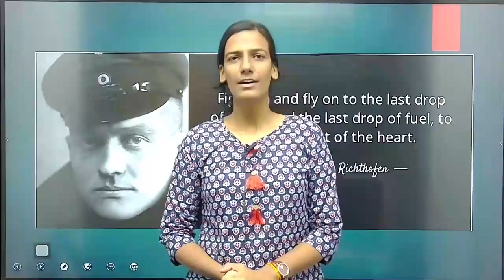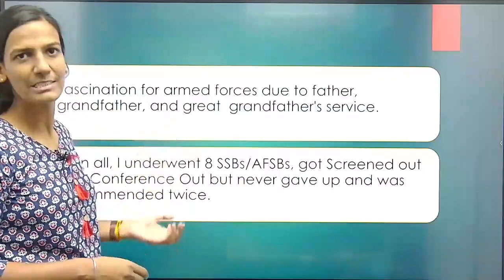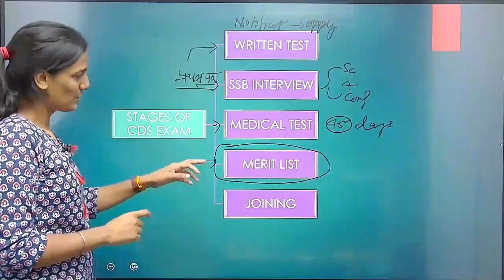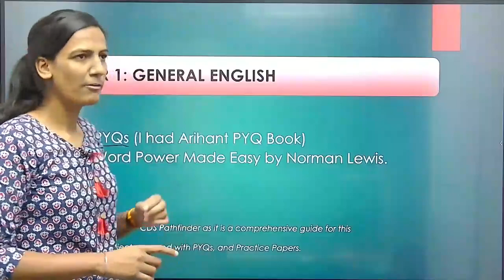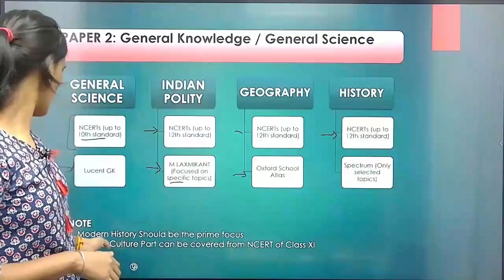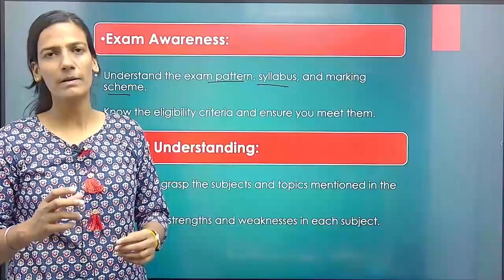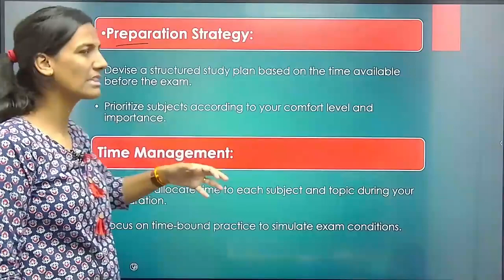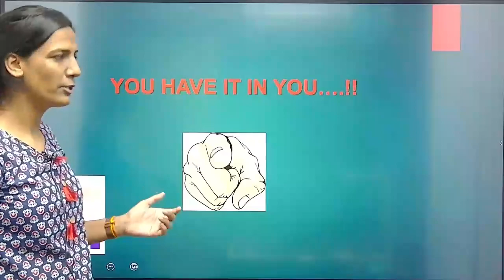My CDS Journey by Kritika Mam | Fauji Guidance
"Hello, I'm Kritika Shekhawat, and I hail from a family with a strong army background. My lifelong dream was to wear the uniform and serve our nation, though circumstances didn't permit it. I was recommended through both the CDS and AFCAT entries, securing an AIR of 36 in the UPSC CDS entry. I've launched this YouTube channel to extend my guidance to aspiring young individuals who share the aspiration of wearing the uniform. Our channel will provide comprehensive support for defense exams like CDS, AFCAT, and CAPF, along with valuable insights into the SSB interview process. Let's embark on this journey together!"